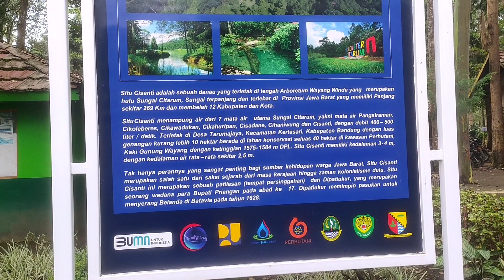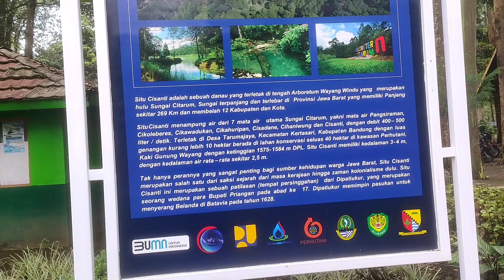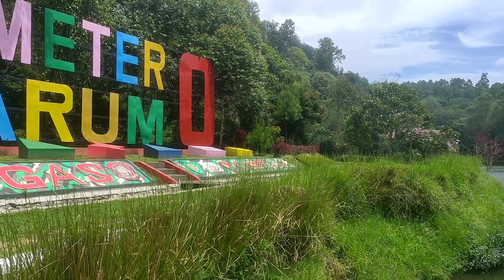Jalan Menuju Situ Cisanti | KM 0 Sungai Citarum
Situ Cisanti adalah danau buatan  yang menampung air dari 7 mata air utama Sungai Citarum. Yakni mata air Pangsiraman, Cikoleberes, Cikawadukan, Cikahuripan, Cisadana, Cihaniwung, dan Cisanti. terletak di Tarumajaya, Kertasari, Bandung dengan luas kurang lebih sekitar 5 hektar dan berada di lahan seluas 7 hektar di kawasan perhutani, kaki Gunung Wayang, dengan ketinggian 1.500–1.700 dpl. Danau ini memiliki kedalaman berkisar antara 1 sampai 3 meter.